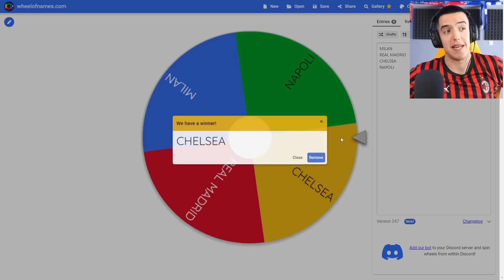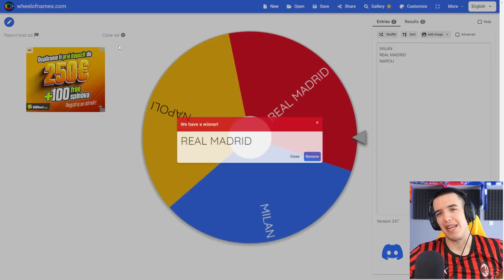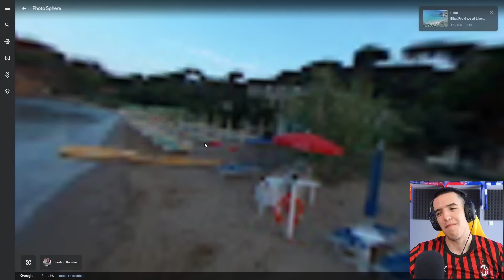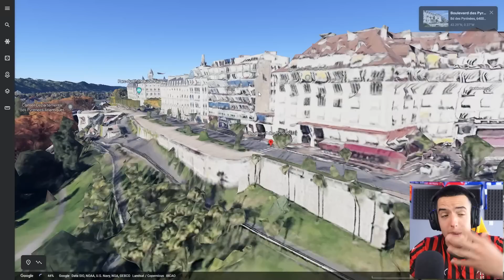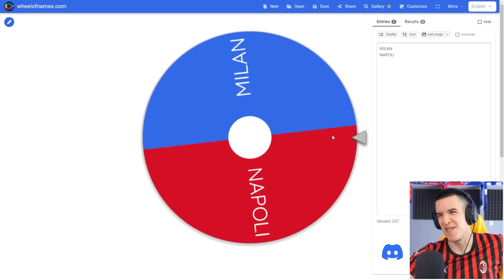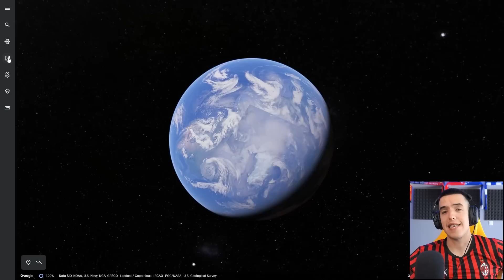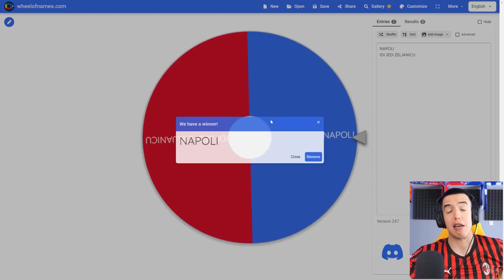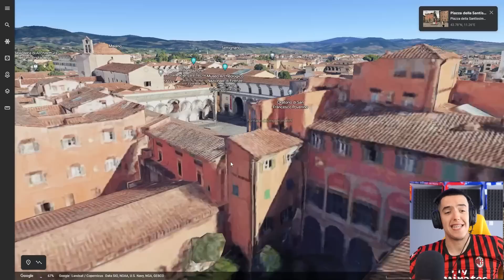GLOBUS REBUILDING TIMOVA ČETVRTFINALA LIGE ŠAMPIONA! #2 FIFA 23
Fan Mail:
Ilija Gardasevic
Zupa BB [Kalimanj]
Tivat
Crna Gora
85320 Tivat